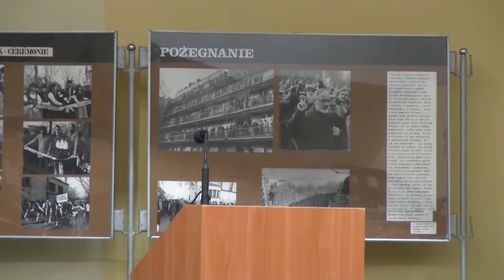42 sesja cz. 9